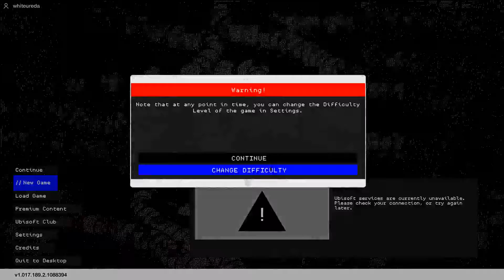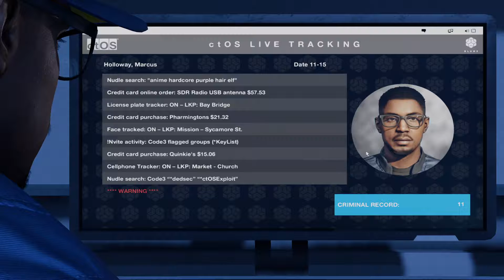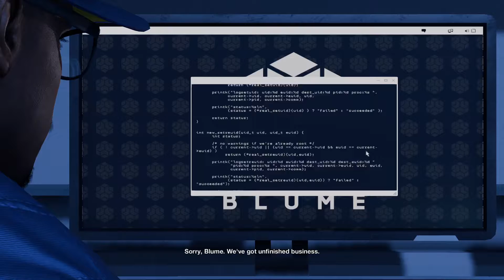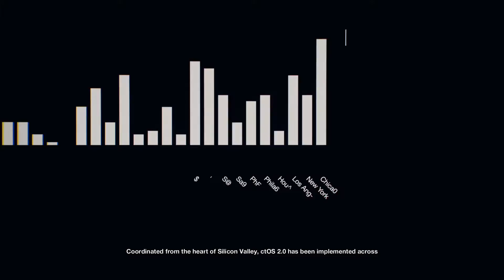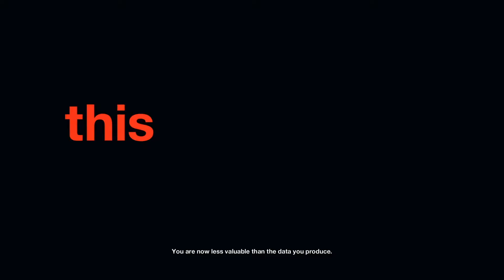Watch Dogs 2 Episode 1 [Hacker Man]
Watch Dogs 2 is an action-adventure game. There's hacking, hackers, hackees, hacks, and stuff. Yeah...